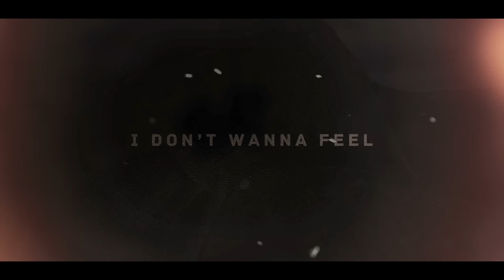David Archuleta - Numb (Lyric Video)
Directed by: Tarek Kasmi

Amazon March 30, 2020 – Los Angeles, CA – Troubadour
March 31 – San Jose, CA – Ritz
April 1 – Folsom, CA – Harris Center
April 3 – Spokane, WA – Bing Crosby Theatre
April 4 – Vancouver, BC, CA – Rio Theatre
April 6 – Grants Pass, OR – Rogue Theatre
April 7 – Bend, OR – Tower Theatre
April 8 – Boise, ID – Egyptian Theater
April 9 – Idaho Falls, ID – Colonial T
April 11 – Denver, CO – The Soiled Dove Underground
April 13 – Kansas City, MO – Knuckleheads
April 14 – Omaha, NE – Slowdown
April 15 – St. Louis, MO – Old Rock House
April 17 – Indianapolis, IN – HiFi
April 18 – Chicago, IL – City Winery
April 20 – Columbus, OH – Skully's
April 21 – Pittsburgh, PA – Club Cafe
April 22 – Toronto, ON, CA – Mod Club
April 24 – Philadelphia, PA – Sellersville
April 25 – Boston, MA – City Winery
April 28 – Fairfield, CT – The Warehouse
April 29 – Hartford, CT – Infinity Hall
April 30 – Norfolk, CT – Infinity Hall
May 1 – Bay Shore, NY – YMCA Boulton
May 2 – New York, NY – Gramercy Ballroom
May 4 – Washington, DC – City Winery
May 5 – Richmond, VA – Tin Pan
May 6 – Raleigh, NC – Lincoln Theatre
May 8 – Orlando, FL – Plaza Live
May 9 – Clearwater, FL – Capitol Theatre
May 11 – Fort Lauderdale, FL – Broward Center